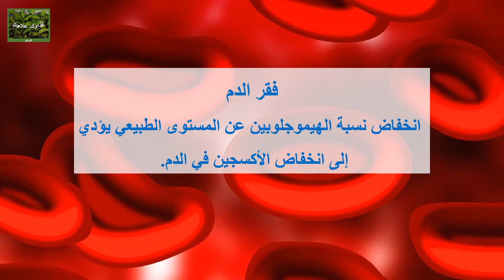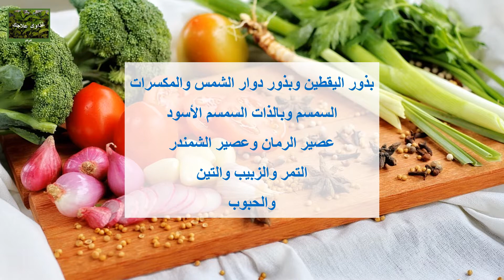ما هي اسباب فقر الدم وطرق علاجه؟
فقر الدم يحدث بسبب انخفاض خلايا الدم الحمراء أو مستويات الهيموجلوبين إلى ما دون المستويات الطبيعية مما يؤدي الى وصول كمية أقل من الأكسجين إلى أجزاء مختلفة من الجسم. الهيموجلوبين هو بروتين في كريات الدم الحمراء يحتوي على ذرات الحديد؛ وهو ينقل البروتين داخل خلايا الدم الحمراء والأكسجين إلى الجسم.

Anemia occurs because red blood cells or hemoglobin levels fall below normal levels, resulting in less oxygen reaching different parts of the body. Hemoglobin is a protein in the red blood cells containing iron atoms; it transmits protein within the red blood cells and oxygen to the body.

Vitamin C Face Oil
Turmeric Supplement